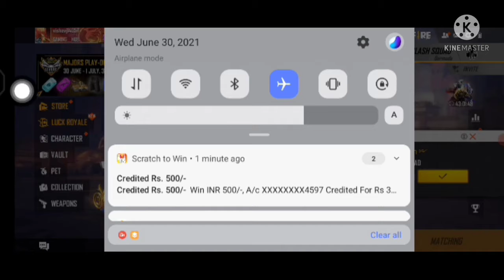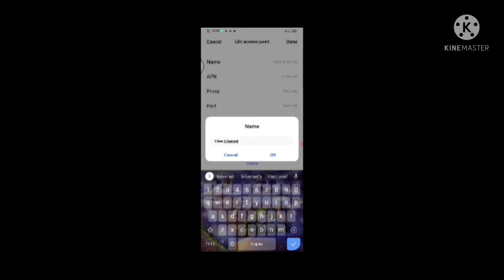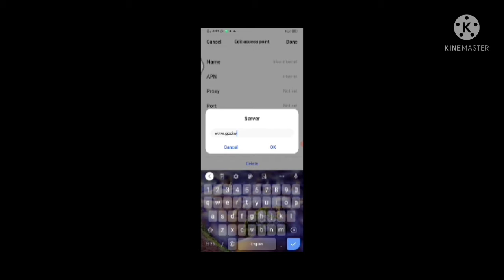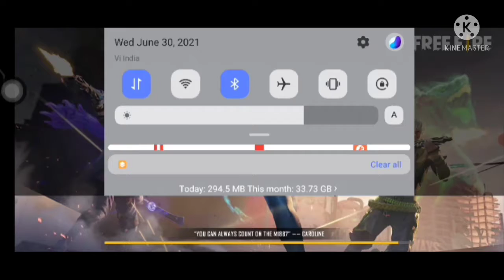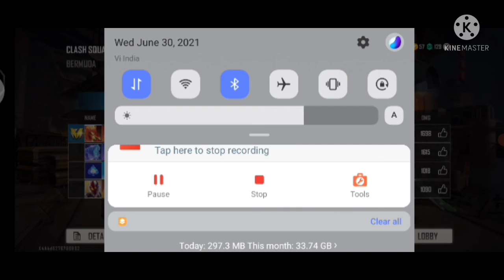Free fire network,💯problem with proof 🧾